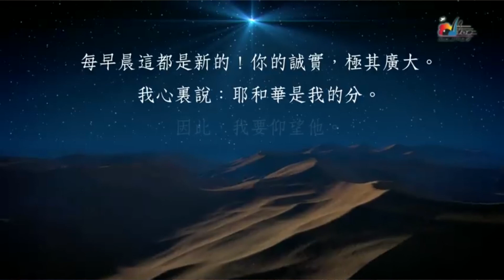2020 05 24 Virtual WT Song Give Us Vision